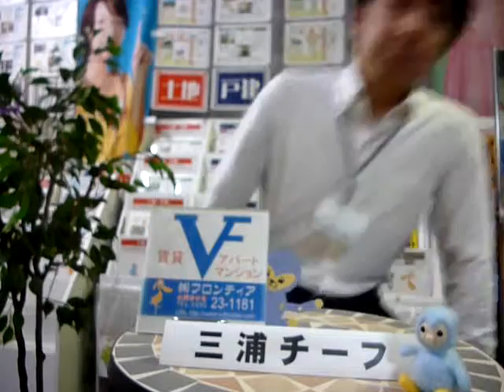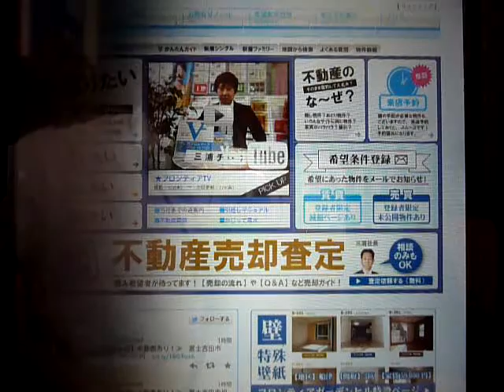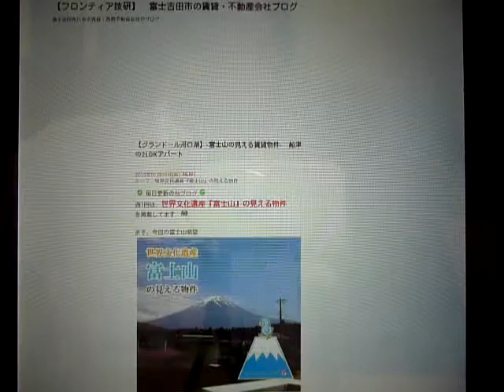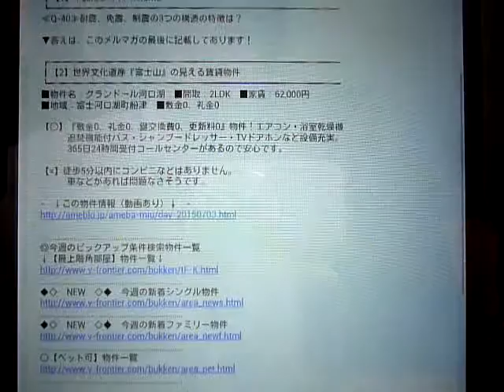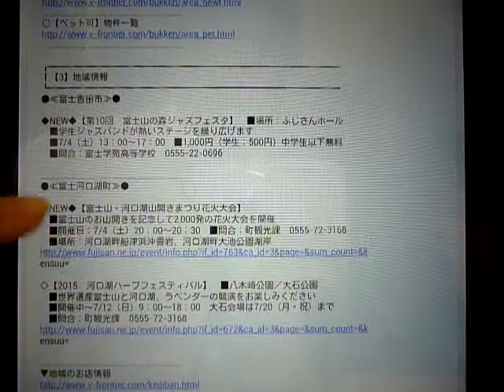【フロンティアTV】7/3:岡村隆史、板野友美、ナミ（ワンピース）の誕生日。山梨県富士吉田市・富士河口湖町の賃貸アパートマンション・売買不動産ならフロンティア技研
【フロンティアTV】7/3:岡村隆史、板野友美、ナミ（ワンピース）の誕生日。今日はメールマガジンのご紹介です。山梨県富士吉田市・富士河口湖町の賃貸アパートマンション情報や売買不動産の情報も豊富な『フロンティア技研』から配信。フロンティア技研のホームページはこちらから　→